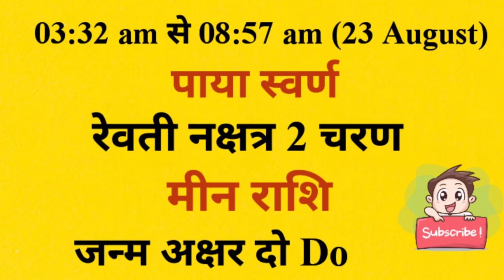आज जन्में बच्चे का नाम व राशि शुक्रवार 23 august 2024 को जन्में बच्चे का नामकरण,राशि,नक्षत्र,कुंडली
आज जन्में बच्चे का नाम व राशि शुक्रवार 23 august 2024 को जन्में बच्चे का नाम राशि पाया नक्षत्र जन्म अक्षर नामकरण,आज जन्में बच्चे की जन्म कुंडली

friday 23 august 2024 today born baby name rashi paya janam akshar naamkaran aaj janme bacche ki janam kundli kya rhegi

Today Born Baby Name Rashi 23 august 2024 को जन्में बच्चें का नाम राशि जन्म कुंडली पाया नक्षत्र

आज जन्मे बच्चे की जन्म कुंडली नाम नक्षत्र व राशि भविष्य shukarwar 23 august 2024 क्या रहेगा aaj janme bacche ka nam v rashi शुक्रवार friday 23 august 2024 ko aaj janme bacche ka namkarn rashi nakshatra mantras,Today Born Boys Name and Rashi,aaj janme bacche ka name,आज जन्मी लड़की का नाम,today born baby name and rashi,आज जन्मे लड़के का का नाम,लड़के की राशिआ लड़की की राशि,baby जन्म टुडेटुडे बेबी बोर्न,लडक़ी का जन्म आज राशि,baby born today,आज जन्में बच्चों का नामाक्षर#newbabyborntoday